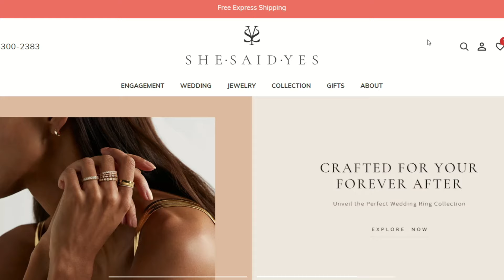Live a Luxury Lifestyle on a Budget | Rich Girl Mentality ✈️💰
Today, I'll show you how to live a luxury lifestyle on a budget with practical tips and strategies. Discover ways to enjoy the finer things in life without breaking the bank. If you want to know how to live luxuriously on a budget, you're in the right place!

Learn the best luxury lifestyle tips, find out about affordable luxury living, and get budget luxury hacks that will help you live luxuriously on a budget. Explore ways to enjoy high-end living for less and get a complete luxury on a budget guide. Whether you are looking for affordable luxury travel, DIY luxury home decor, or budget luxury fashion, these cheap luxury tips will elevate your lifestyle without emptying your wallet.

✶ Timestamps ✶
00:00 Budget Wisely
00:43 Find Deals and Discounts
01:32 Quality Over Quantity
02:35 Second-Hand Shopping
04:08 DIY and Upcycling
04:46 Loyalty Programs
05:06 Travel Smart
06:23 Dine Wisely
07:01 Personal Care
08:54 Prioritize Experiences

🛒 Amazon Storefront //

✶ About Blessed by Bella ✶
Welcome to Blessed by Bella, where I encourage women to dress their best. If you enjoy elegant fashion, sophistication, and honest luxury reviews, you're in the right place. Discover insider tips on attaining high-end goods on a budget and master the art of timeless elegance.

From scoring discounted luxury finds to mastering the art of chic fashion, I'm here to inspire and empower you to elevate your wardrobe with grace and confidence.